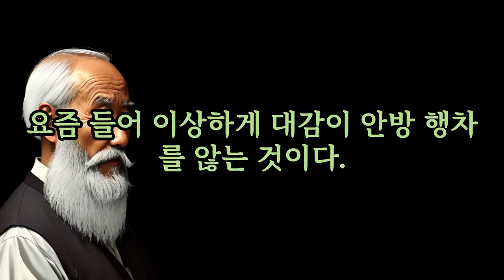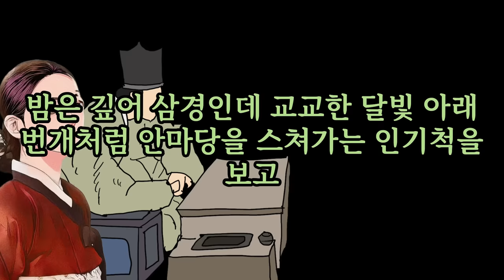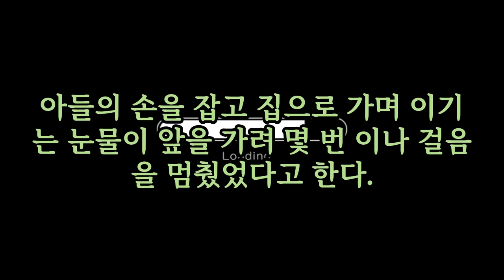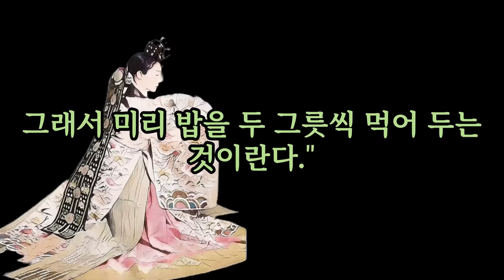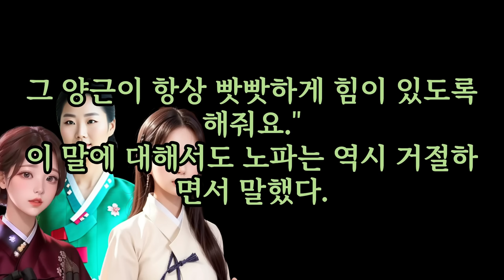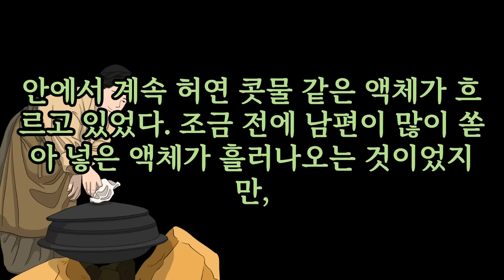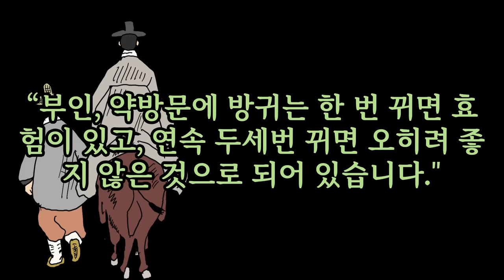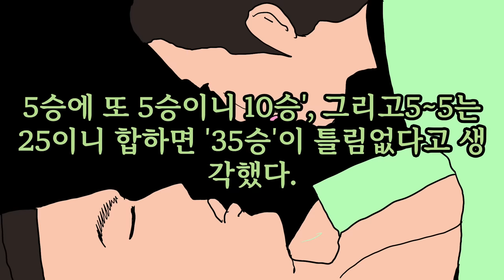행복한 밤이 되기 위한 야시시 13편 이야기....오늘도 즐밤 되셔요~